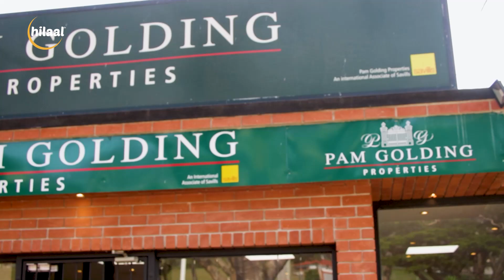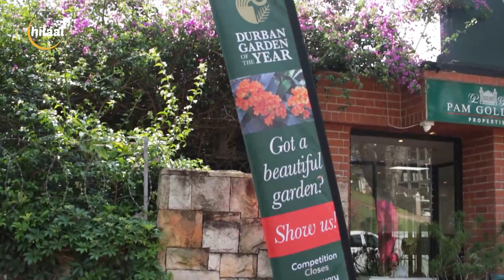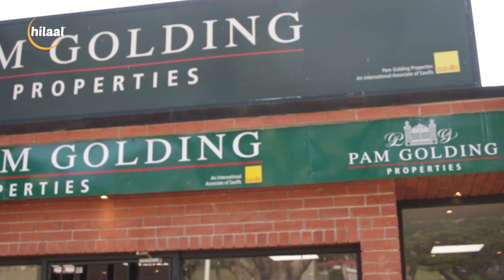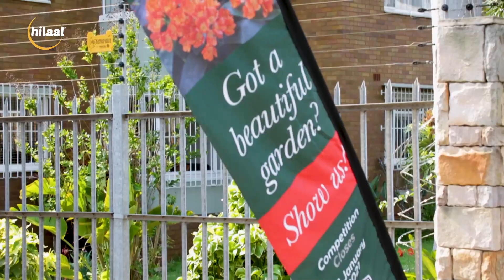Minara Business Awards interview with Muhammad Seedat and Mohammed Amra | Pam Golding